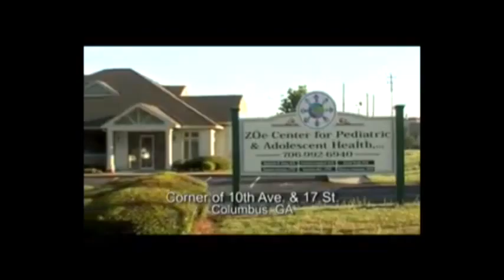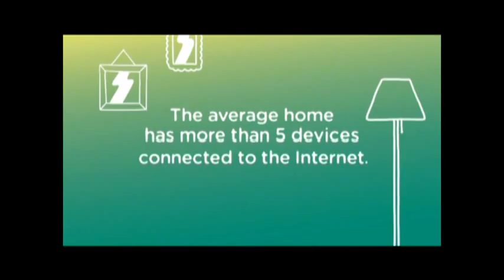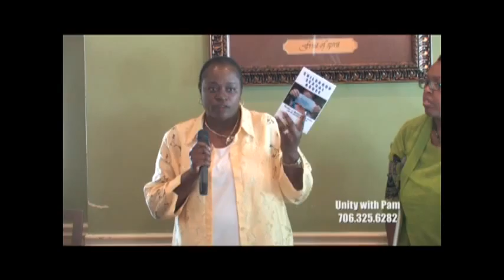Unity With Pam Birthday Show 2015 Part 2